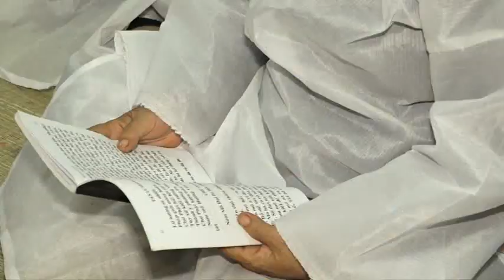Đám tang cụ bà Phạm Thị Tươi 1-2